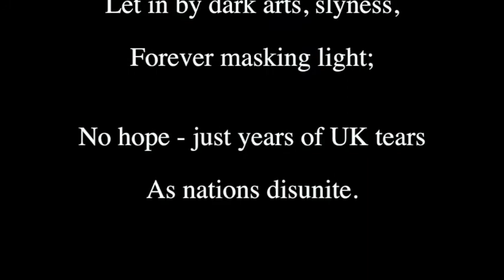A Brexmas Carol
Written and ineptly crooned by yours truly in response to today's devastating UK General Election result. Well, devastating for those of us who don't believe leaving the EU (and very probably breaking up the UK as a consequence) is going to lead us to the sunlit uplands. (Yes, yes, we lost get over it, etc.)